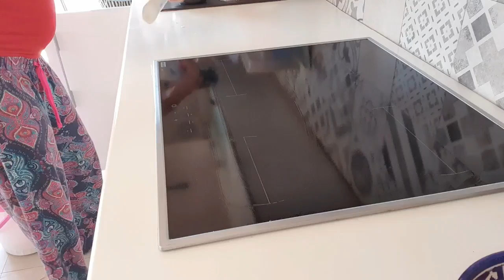واخيرا جبتو لدار وتهنيت وأخيرا تنظيم وترتيب المطبخ علاش منجيب خدامة وها لي مخليني صابرة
لطلب الزيوت الطبيعية عبر الواتساب 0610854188